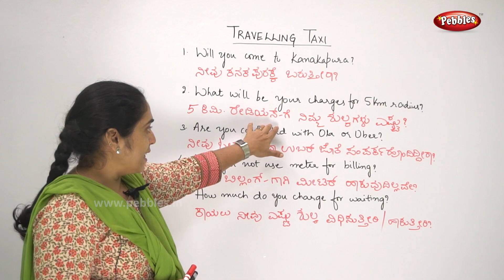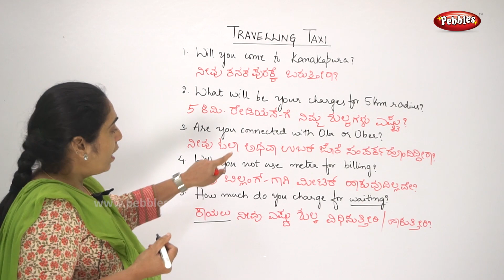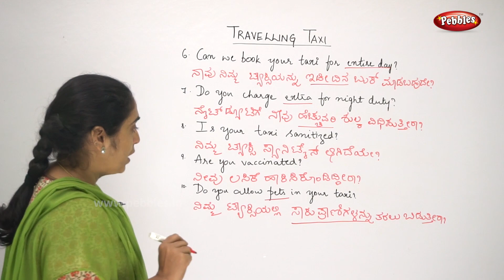Learn Kannada through English | Traveling Taxi ಪ್ರಯಾಣ ಟ್ಯಾಕ್ಸಿ